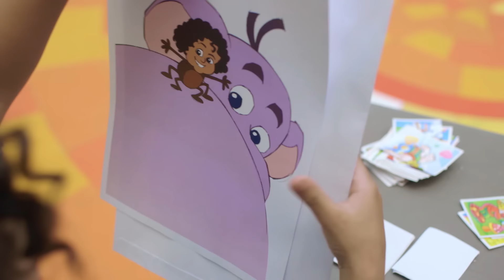Patati Patatá - Tema Nutrícia + Canções Animadas (+30 min)